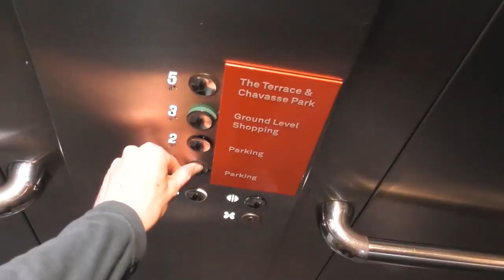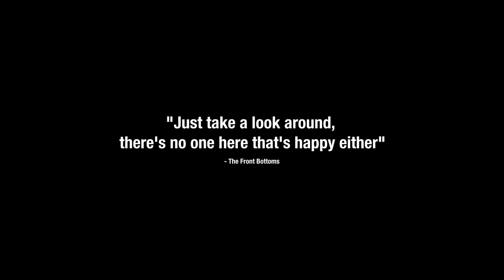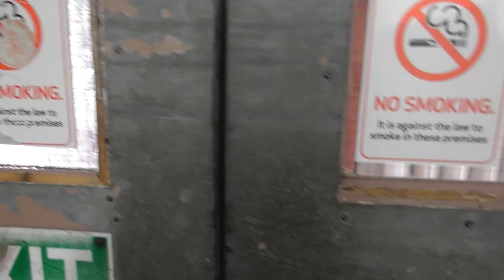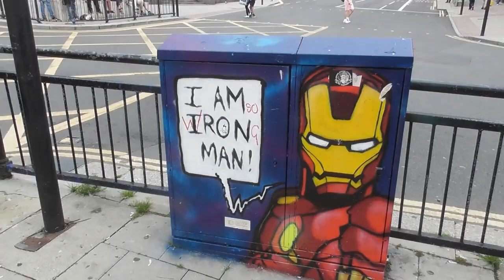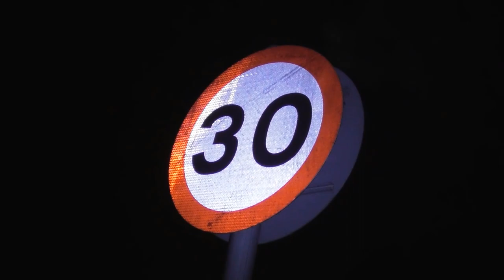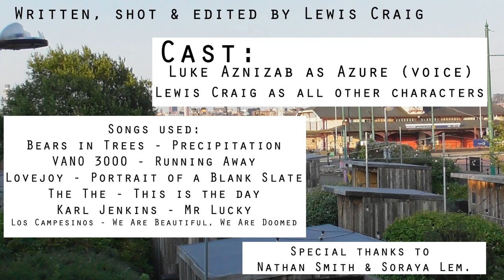Keen Eyes - Short film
Here's my new short film!

Keen Eyes is a POV shot analogue horror/backrooms inspired short film about being stuck in a loop of your own memories.

Written, shot and edited by Lewis Craig

Cast:
The voice of Luke J. Agnizab as Azure.
All other roles played by Lewis Craig

Special Thanks to Nathan Smith, Natasha Coleman & Soraya Lem.

The majority of footage was shot within the county of Merseyside.